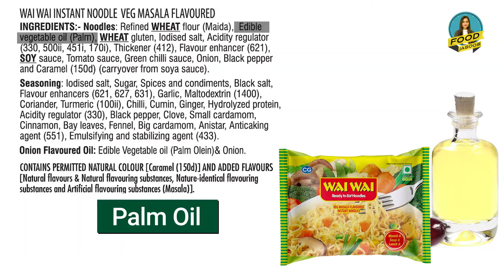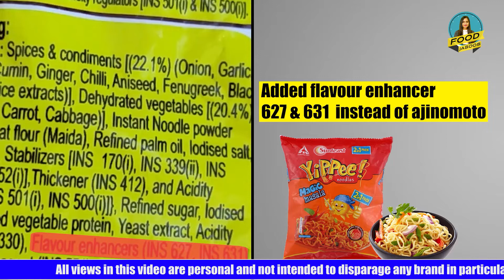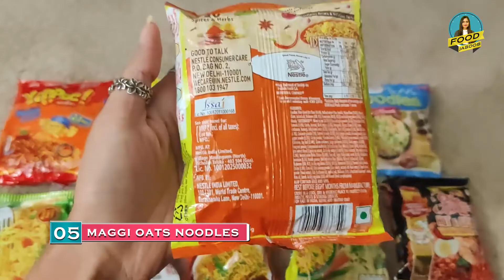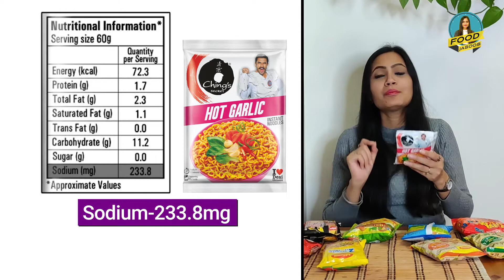9 Instant Noodles Ranked Worse to Best || Healthy Instant Noodle kaha hai?? JAne food jasoos ke sath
NOODLES ke kitne brands hai inme se sabse worse and best kaun hai aaiye jante hai.

Is Maggi healthy to eat?
How harmful is Maggi?
Is Maggi junk food?
Is Maggi safe to eat 2020?
Are noodles junk food?
Can I eat Maggi every day?
Are noodles considered junk food?
Is it OK to eat Maggi once a week?
Does Maggi make you fat?
Know Inside out about MAGGI NOODLE.
What are the benefits of Maggi?
Which food is not good for health?
Can kidney patients eat Maggi?
Does Maggi Masala contain Ajinomoto?
Is Maggi made from pigs?
Is it OK to eat instant noodles once a week?
Does Maggi contain iron?
How is Maggi made?
Which nutrients are present in Maggi?
Is MSG good or bad?
Why is MSG harmful?
Is Maggi noodles made of Maida?

Are chings noodles made out of Maida?
Are packet noodles bad for you?
Which chings noodle is best?
How many calories are in chings noodles?
What noodles are lowest in calories?
How many calories are there in Manchurian noodles?

In this video, I have explained that why you should not eat Yippee Noddles. Do watch my video till the end and you will get to know each and every fact about this PACKED NOODLE

Is Yippee noodles safe to eat?
Which is better Maggi or Yippee?
Why noodles are not good for health?
Is Yippee noodles made of Maida?
Can we mix Maggi and YiPPee?
Is noodles junk food?
What are the healthiest noodles you can eat?
Can Pregnant ladies eat Yippee noodles?

Know why Wai Wai is the worse noodle?

Which is the first noodle in Nepal?
Is Wai Wai tasty?
Which instant noodles are healthiest?
Is Wai Wai Thai or Nepali?
Is Wai Wai Indian brand?
How popular is Wai Wai?
Is Wai Wai noodles good for health?
How many calories are Wai Wai noodles?
Does Wai Wai contain lead?
How bad is Wai Wai noodles?
How many calories are in one packet of noodles?
How many calories are there in Maggi?

Is Patanjali Maggi good for health?
Are Patanjali noodles good?
Does Patanjali Maggi contain maida?
Is noodles better than Maggi?
Are Patanjali atta noodles good?
Are Patanjali noodles healthy?
Does Patanjali Atta Noodles have Maida?
Does Patanjali noodles contain E631?
Does Patanjali Atta Noodles have MSG?
Why did Patanjali Atta Noodles fail?
Is Patanjali noodles safe to eat?
Is Patanjali atta noodles good?
Does Patanjali noodles contain Maida?
Does Patanjali atta noodles make you fat?